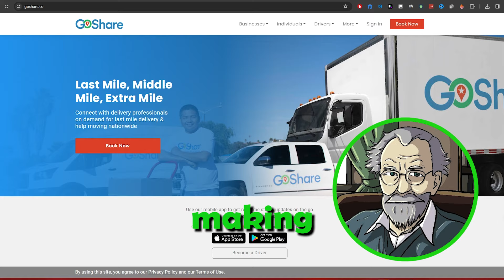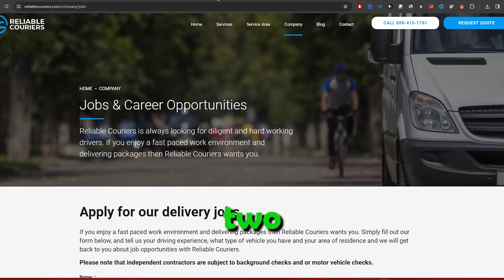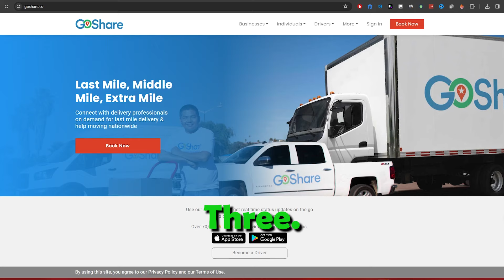Make $800 in 4 Hours Delivering Lost Airport Luggage Using Your Own Car- Easy Side Hustle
Rev up your earnings with our latest video, "Make $800 in 4 Hours Delivering Lost Airport Luggage Using Your Own Car - Easy Side Hustle"! 🚗💸 Learn how to turn your car into a money-making machine with a step-by-step guide to delivering lost luggage. Whether you're seeking a flexible side hustle or a creative income boost, discover the secrets to earning $800 in just four hours. Don't miss out on this simple and effective side hustle—hit play now and hit the road to financial freedom! 🌐✈️

🚀 Ready to start your YouTube adventure? Learn from pros about content, branding, and engagement. Join now and start earning from your Youtube channel

Welcome to Easy Money, your ultimate hub for discovering the best passive income ideas of 2023! We're dedicated to helping you explore the most profitable side hustles, teaching you how to earn money online and turn your dreams of making money online into a reality. Our channel is packed with innovative ways to make money online, from the best side hustles to starting an online business.

We're constantly updating our content with new business ideas and strategies for online earning, ensuring you stay ahead of the curve in today's fast-paced digital world. With Easy Money, you'll never run out of ideas on how to grow your cash reserves and achieve financial freedom.

So, if you're ready to dive into the world of online business and discover exciting ways to make money, join us on this journey and start making money online in 2023! Welcome aboard, and let's make some Easy Money together!

👉 best ways to make money online playlist link ☝ Check out the playlist above to discover the best ways to make money online.